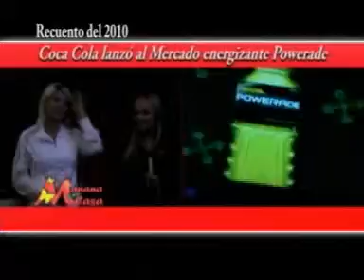MAÑANA EN CASA TV - Recuento 2010- Enero (4)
He creado este vídeo en la página MAÑANA EN CASA TV - Recuento 2010- Enero (4)